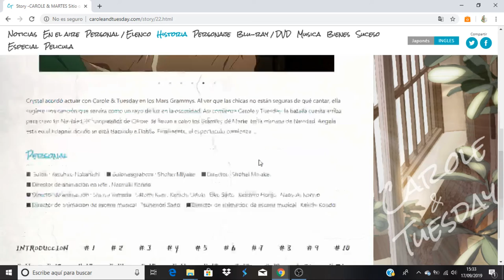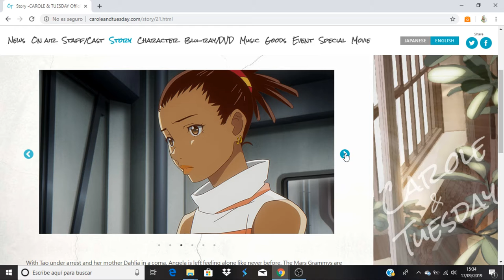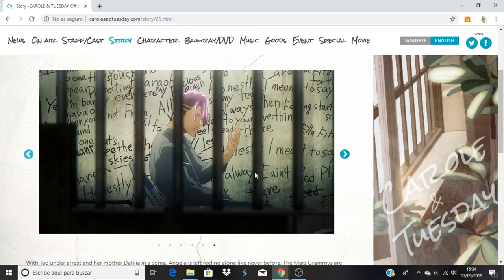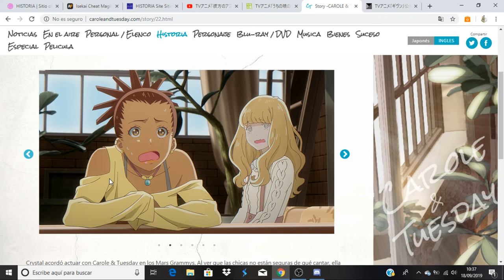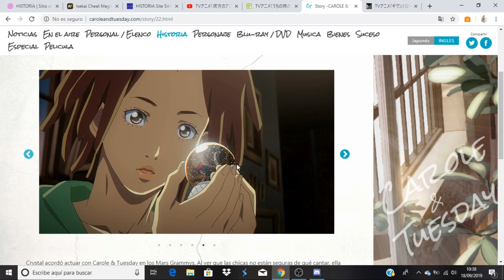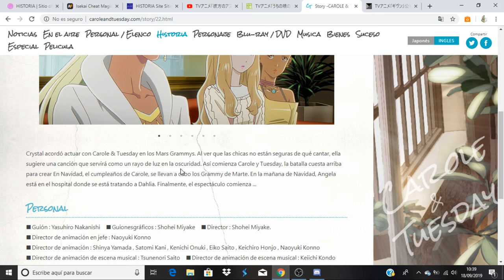Carole & Tuesday comentando avance del capitulo 22